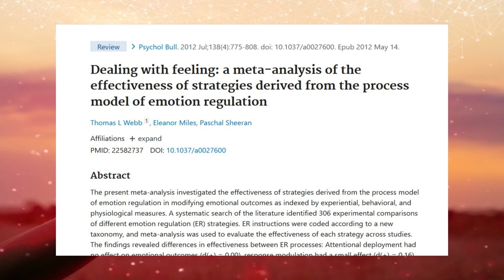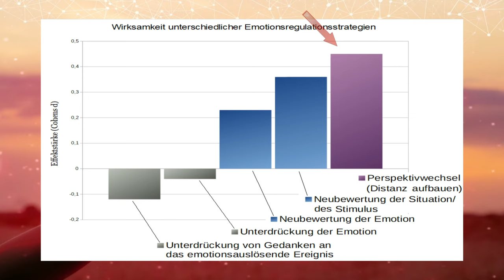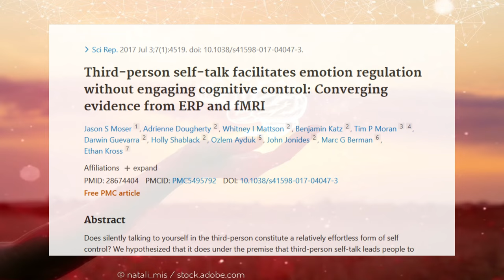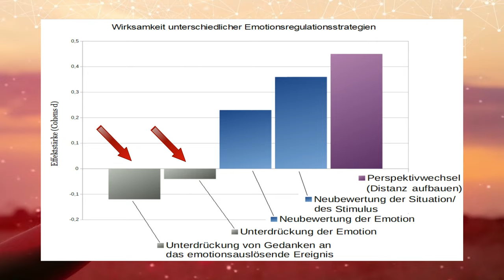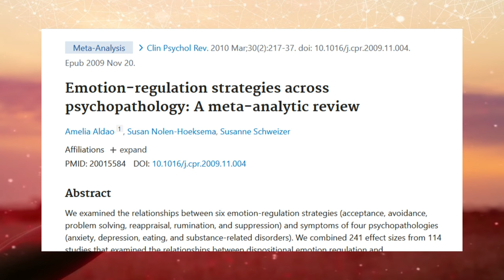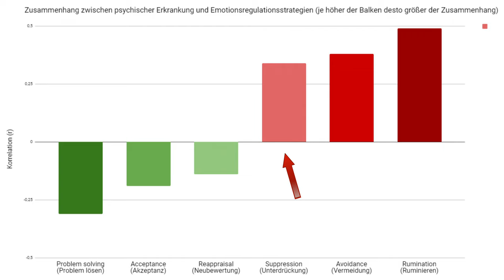ANXIETY, ANGER, SADNESS, ... - The best ways to control your EMOTIONS. (According to science...)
Even though our lives would certainly be dull and boring without emotions, everyone has probably wished at some point that he or she no longer had to bear a negative emotion (e.g., fear, sadness, or anger) or at least to be able to mitigate it. Fortunately, after decades of research, hundreds of studies are available from which we can learn which emotion regulation strategies really work and which strategies are even counterproductive! In this short 12-minute video, you will learn the essence of this research based on huge studies (meta-analyses).

Studies (small sample only):

Augustine, A. A., & Hemenover, S. H. (2009). On the relative effectiveness of affect regulation strategies: A meta-analysis. Cognition and Emotion, 23(6), 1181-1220.

Aldao, A., Nolen-Hoeksema, S., & Schweizer, S. (2010). Emotion-regulation strategies across psychopathology: A meta-analytic review. Clinical psychology review, 30(2), 217-237.

Buhle, J. T., Silvers, J. A., Wager, T. D., Lopez, R., Onyemekwu, C., Kober, H., ... & Ochsner, K. N. (2014). Cognitive reappraisal of emotion: a meta-analysis of human neuroimaging studies. Cerebral cortex, 24(11), 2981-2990.

Compas, B. E., Jaser, S. S., Bettis, A. H., Watson, K. H., Gruhn, M. A., Dunbar, J. P., ... & Thigpen, J. C. (2017). Coping, emotion regulation, and psychopathology in childhood and adolescence: A meta-analysis and narrative review. Psychological bulletin, 143(9), 939.

Hu, T., Zhang, D., Wang, J., Mistry, R., Ran, G., & Wang, X. (2014). Relation between emotion regulation and mental health: a meta-analysis review. Psychological reports, 114(2), 341-362.

Kross, E., Bruehlman-Senecal, E., Park, J., Burson, A., Dougherty, A., Shablack, H., ... & Ayduk, O. (2014). Self-talk as a regulatory mechanism: how you do it matters. Journal of personality and social psychology, 106(2), 304.

Levitt, J. T., Brown, T. A., Orsillo, S. M., & Barlow, D. H. (2004). The effects of acceptance versus suppression of emotion on subjective and psychophysiological response to carbon dioxide challenge in patients with panic disorder. Behavior therapy, 35(4), 747-766.

Liverant, G. I., Brown, T. A., Barlow, D. H., & Roemer, L. (2008). Emotion regulation in unipolar depression: The effects of acceptance and suppression of subjective emotional experience on the intensity and duration of sadness and negative affect. Behaviour research and therapy, 46(11), 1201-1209.

Moser, J. S., Dougherty, A., Mattson, W. I., Katz, B., Moran, T. P., Guevarra, D., ... & Kross, E. (2017). Third-person self-talk facilitates emotion regulation without engaging cognitive control: Converging evidence from ERP and fMRI. Scientific reports, 7(1), 1-9.

Webb, T. L., Miles, E., & Sheeran, P. (2012). Dealing with feeling: a meta-analysis of the effectiveness of strategies derived from the process model of emotion regulation. Psychological bulletin, 138(4), 775.